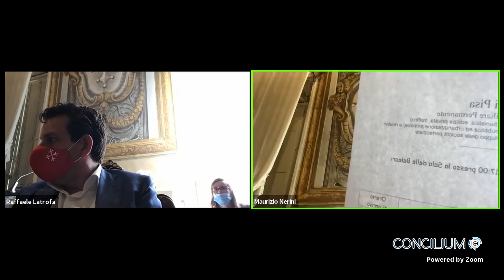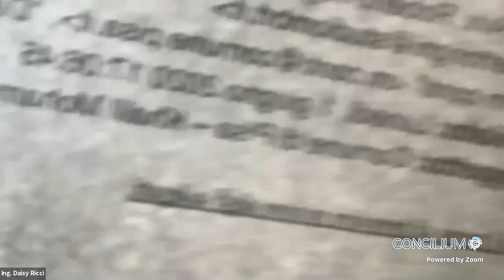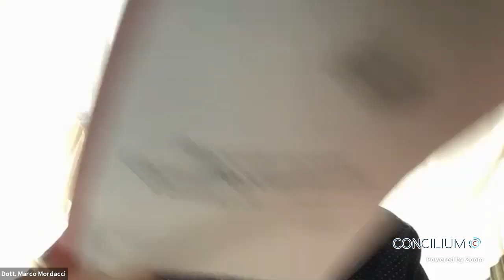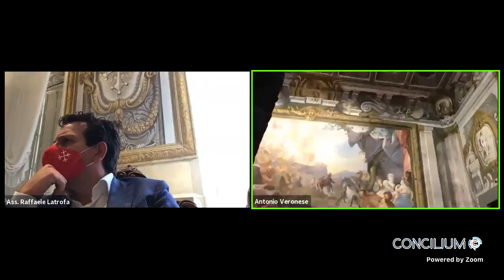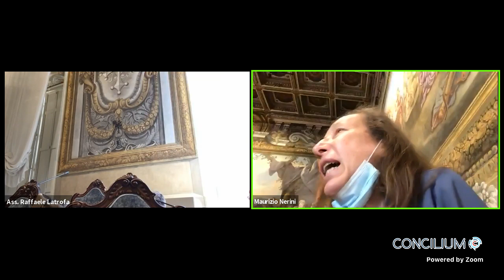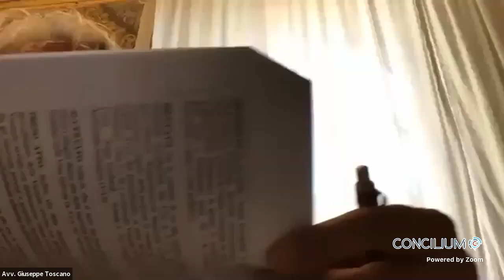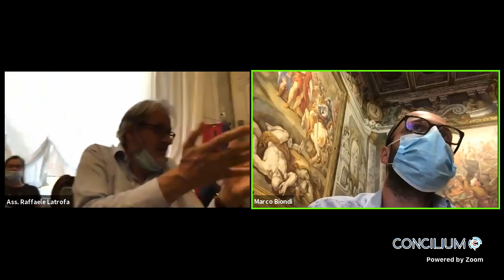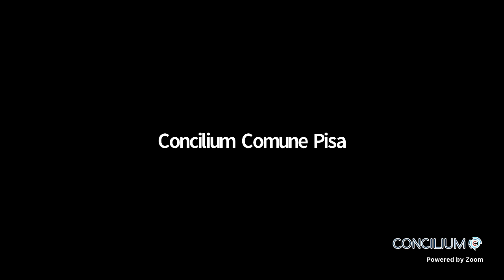COMUNE PISA - 1a CCP DEL 25 GIUGNO 2020 (17.00) INVITO PIATTAFORMA ZOOM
Diretta streaming dalle ore 17.00 circa
Punti all'ordine del giorno:
- Argomento in 1a CCP richiesto dai Consiglieri Comunali Francesco Auletta (Diritti in Comune), Matteo Trapani (PD), Marco Biondi (PD) e Alessandro Tolaini (Movimento 5 Stelle) avente per oggetto: “Sentenza del T.A.R. quali effetti” – Id Iride 1977133 (Intervengono l’ Assessore all’Urbanistica, Massimo Dringoli, l’Assessore ai LL.PP., Raffaele Latrofa, il Segretario Generale, Avv. Marco Mordacci, la Dirigente dell’Ufficio Urbanistica, Ing. Daisy Ricci, la Dirigente dell’Avvocatura Civica, Dr.ssa Laura Tanini, ed il Legale del Pisa S.C. e di Yard nel progetto di riqualificazione dello Stadio, Avvocato Giuseppe Toscano).